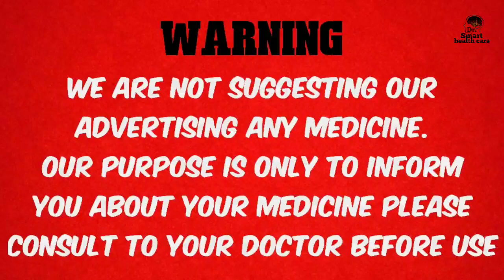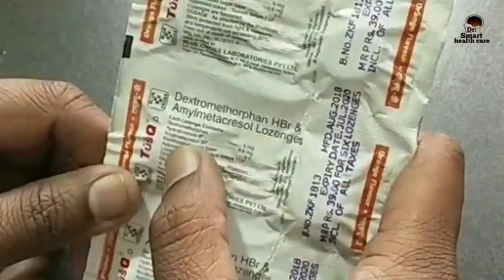TusQ D cough lozenges tablet, Dry cough